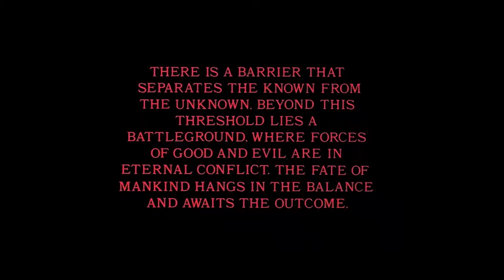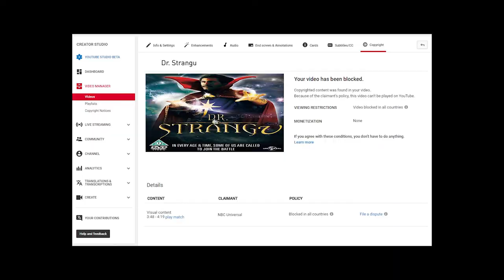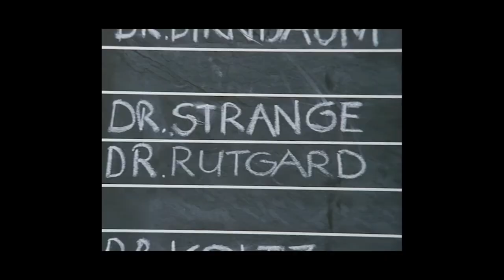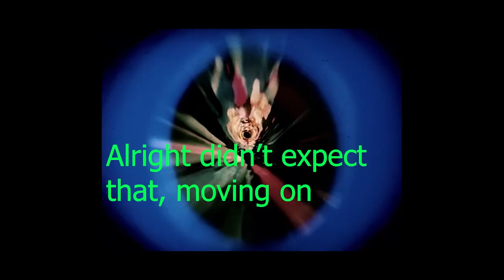Dr Strangle: An autoerotic exfixiation documentary (reupload)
Watch as your boy Jared subway loses his mind once again through one of the most boring movies created by mankind. Is it even human? Did chimps develop the capacity to create their own movies? I don't know, but somehow they brought this pile of dood ooo together. The best part is that you are watching it for some reason!

god I'm so glad that my videos keep getting taken down